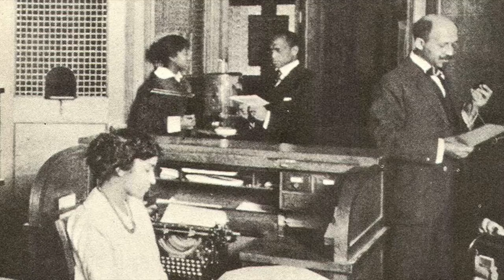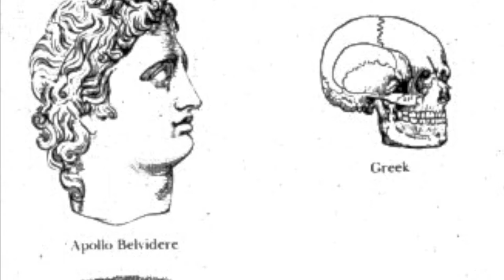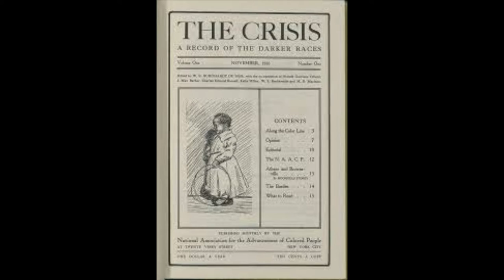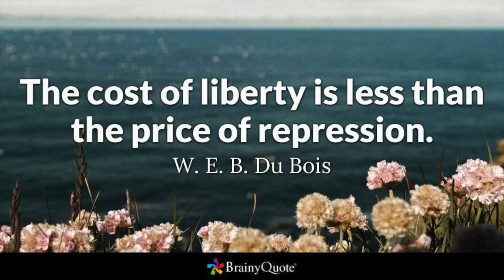W.E.B. Du Bois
Short story on my hero, W.E.B. Du Bois.